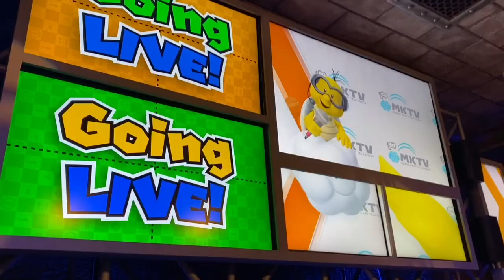Mario kart ride preshow remake with voice acting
Credit to Mac 30 for the luigi voice